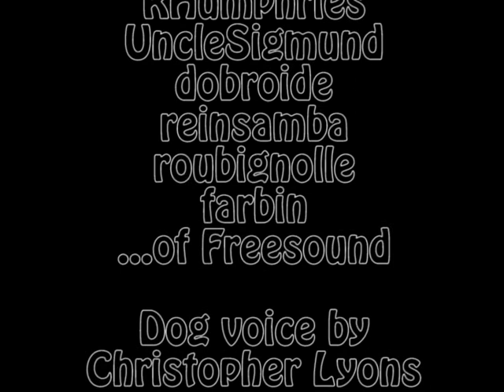Tripod Dog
A three legged dog needs to pee.